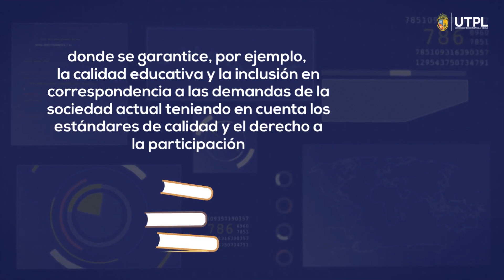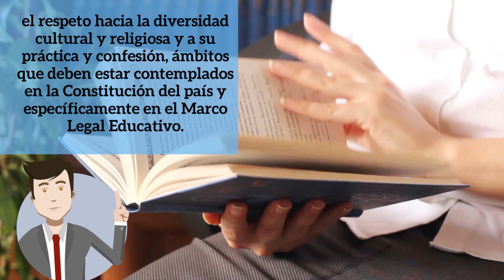CÁTEDRA INTEGRADORA: SISTEMAS Y CONTEXTOS EDUCATIVOS: POLÍTICA PÚBLICA Y MARCO LEGAL EDUCATIVO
CÁTEDRA INTEGRADORA: SISTEMAS Y CONTEXTOS EDUCATIVOS: POLÍTICA PÚBLICA Y MARCO LEGAL EDUCATIVO.PRACTICUM 1 DIAGNÓSTICO DE LA IMPLEMENTACIÓN DE LA POLÍTICA PÚBLICA EN EDUCACIÓN